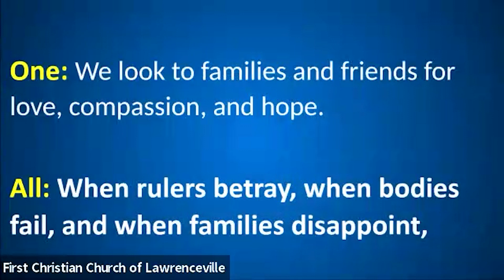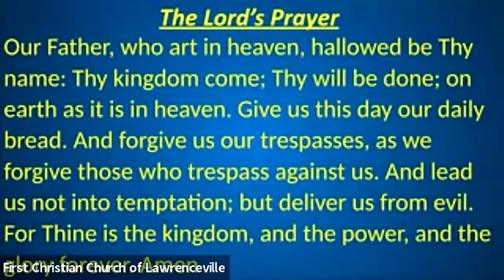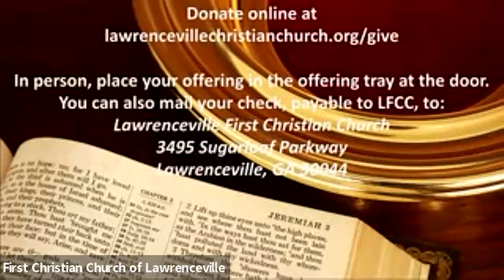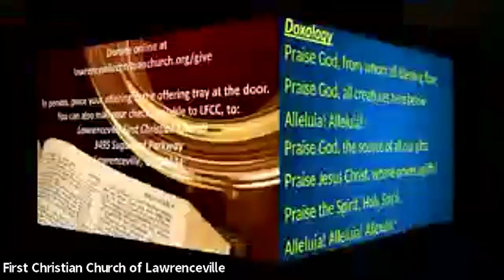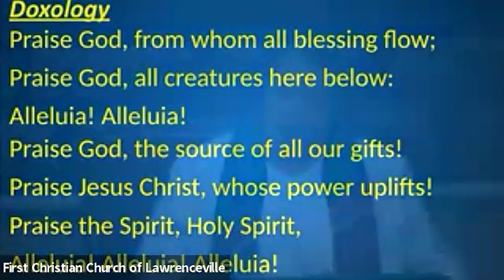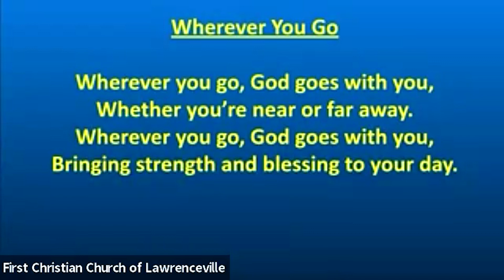Small Beginning Can Yield Great Outcomes - June 16, 2024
This week’s parabolic story of seeds and the harvest leads us directly to Jesus’ comparison of the kin-dom of God to a mustard seed. Scholar Don Saliers tells us that  It builds upon the earlier, more extensive parable of the sower and the harvest. There are clues in the plant that grows so large from so tiny a seed. We marvel that birds come next in the shade of this spacious dwelling – so shall the reign of God be. The kin-dom and faith are all about God’s grace. What is God’s kin-dom like?  To what shall we compare it? Rev. Teresa will help us hear the path that Mark leads us down as we place ourselves in the middle of these parables in a sermon entitled, “Small Beginnings Can Yield Great Outcomes,” based on Mark 4: 26-34.

First Christian Church of Lawrenceville is located in Lawrenceville, Georgia in Gwinnett County. Find out more by going to our